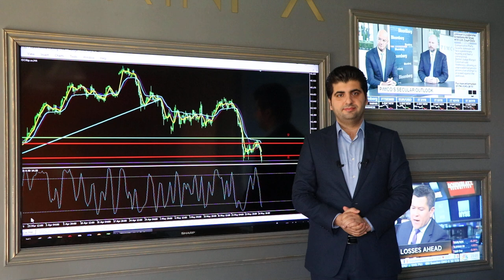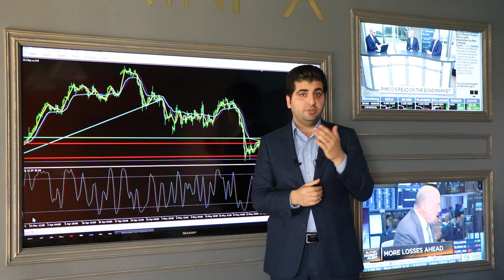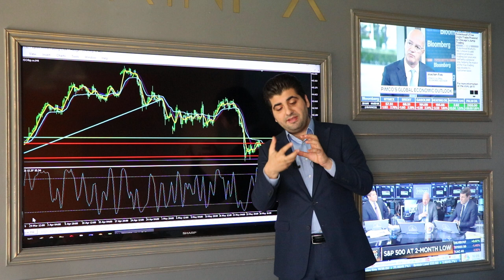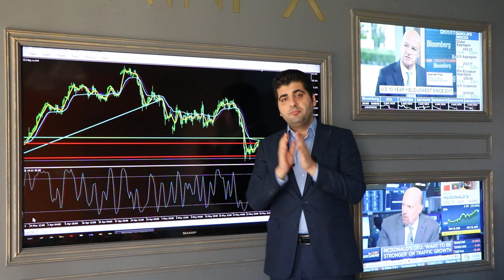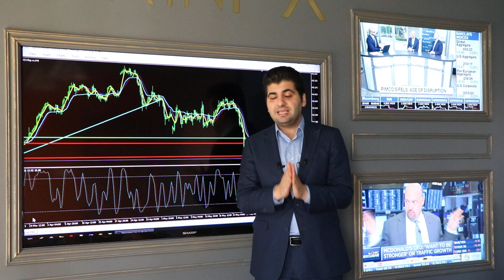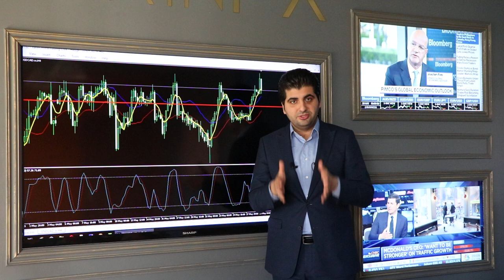بۆچی هەندێ جار بازاڕ بەشێوەیەکی تەکنیکی ناجوڵێت؟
چۆن وادەکەین لەگەڵ سەرجەم گۆڕانکارییەکانی بازاڕدا بگونجێین .